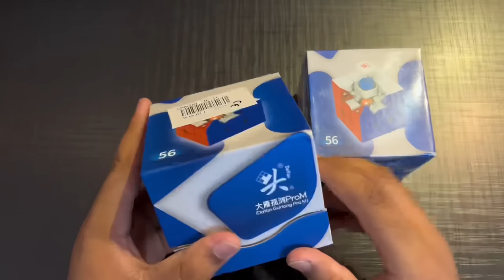Smoothest Rubik’s Cube in The World “DaYan GuHong Pro M”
Yrrr Mazaakh Nahi Kr rha bohat Smooth hai.